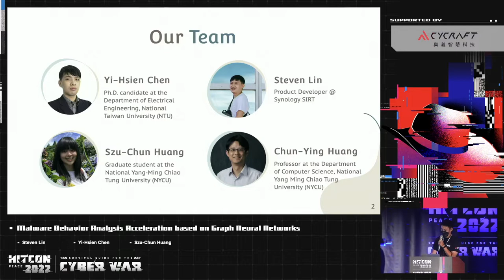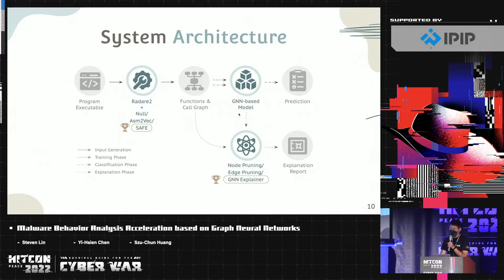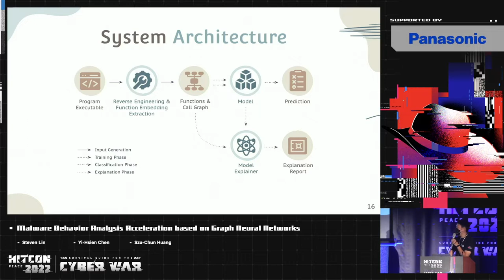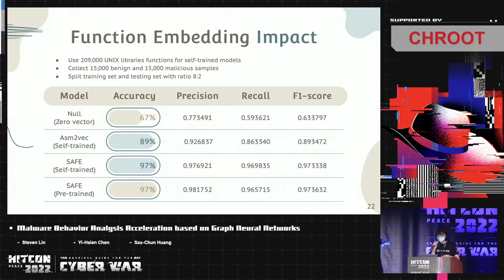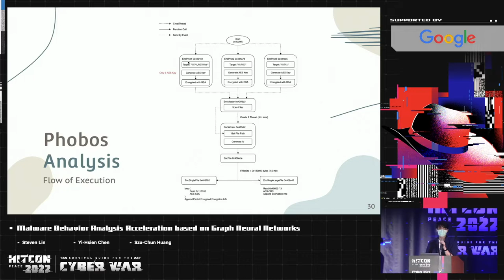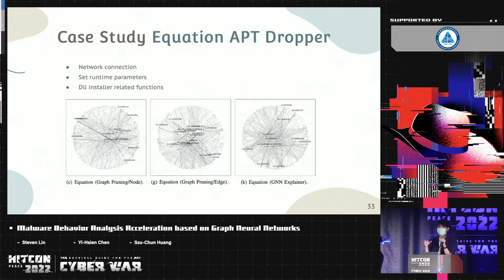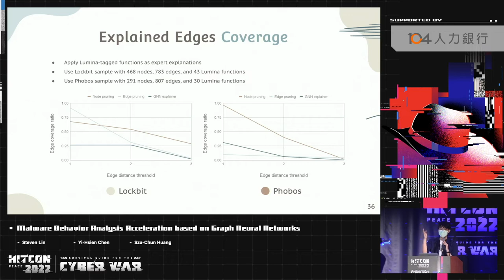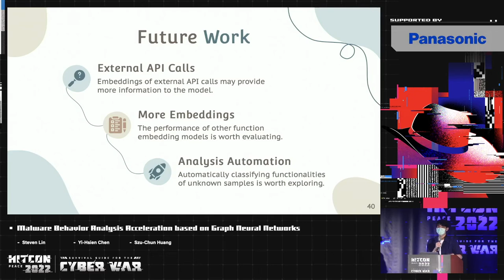Malware Behavior Analysis Acceleration based on Graph Neural Networks｜HITCON PEACE 2022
The rapid growth of malicious binaries has left tons of damage to people and caused enormous data and financial loss. Unfortunately, the time for security experts to analyze unknown attack binaries does not increase as the number of samples grows exponentially. Therefore, accelerating the malware analysis process has become critical for the industry.

In this talk, we share our experiences with automated malware behavior analysis. We believe automatic identification of essential functions in binaries is the key to accelerating malicious samples. By leveraging graph neural networks and function embeddings, we developed an expert system to identify malicious samples and pinpoint possible directions for analyzing the samples.

We validate our research by using real-world samples targeted on the Windows OS. In addition to competitive detection performance (97.0% accuracy and 97.6% recall rate), our approach generates intuitive and easy-to-understand explanations by visualizing correlations of identified essential functions. We believe that an accurate detection model with well-designed explainers sheds light on automated program behavior analyses.